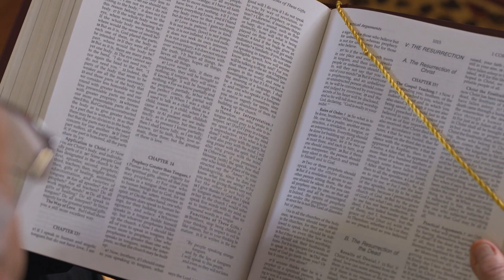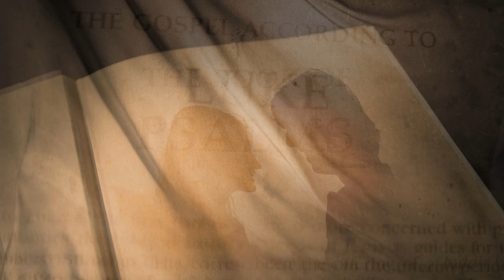Day 7 of the Couple's Retreat with Bishop Emeritus Paul Loverde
Welcome to Day 7 of the retreat for married couples

Grace: Today, we ask the Holy Spirit for the grace to love one another more fully.

Scripture Reading:  1 Cor 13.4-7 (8a)

Prayer Exercises for today’s retreat:
1. Reflect on each of the virtues mentioned in today’s readings.
2. Tell your spouse how he/she exemplifies one or more of these virtues.
3. Choose a virtue that you wish to grow in and begin to practice that virtue more intentionally.  Encourage and assist your spouse in his/her efforts to grow in holiness.